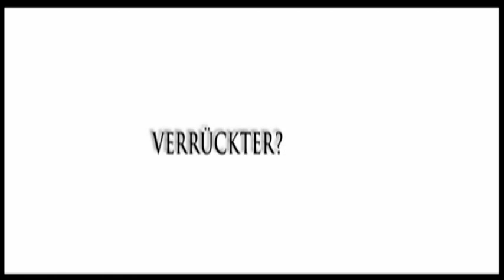K-Pax | GermanTrailer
Copyright: Constantin Film / Universum Film